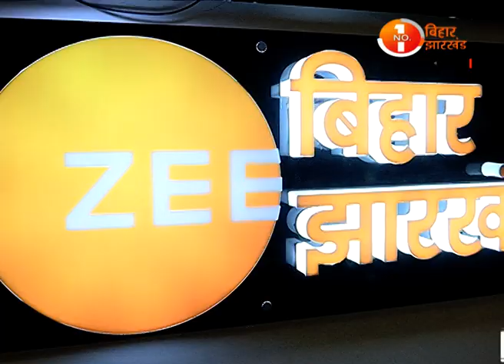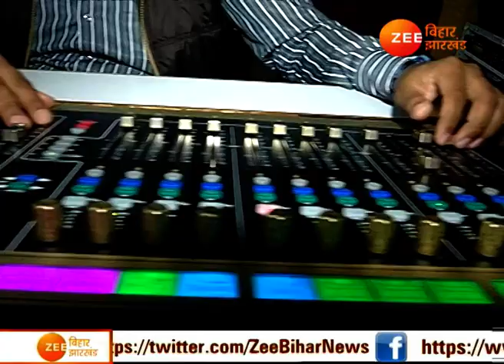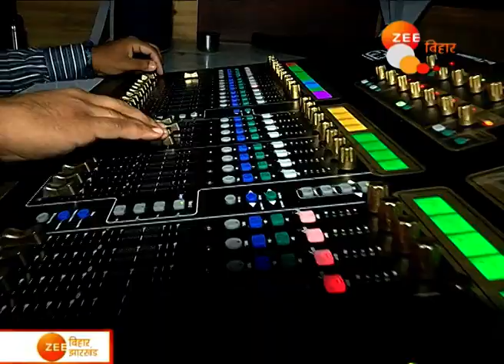Behind The Screen| News channel का PCR कैसे काम करता है? | Digital First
इस वीडियो में देखिए टीवी स्टूडियो कैसा दिखता है?. न्यूज को ऑन एयर करने में PCR की क्या भूमिका है ?.